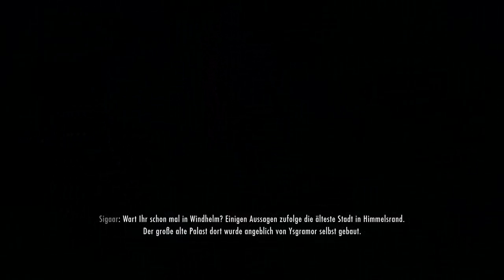Skyrim 2013: Alternate Start - Dämmerwacht #15: Kitiara - zugleich letzte Folge | HD | German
Eigentlich wollte ich ja die Dämmerwachtquest abbrechen, weil sie für einen Lv 4 Char zu schwer ist aber irgendwie nagt der Ehrgeiz. Also die neue Gefährtin Mod namens Kitiara runtergeladen und nun frisch ans Werk - sprich weiter mit der Quest. Es geht nach Windhelm zur Magierakademie.

Wie immer aufgenommen mit der Avermedia Live Gamer Portable HD. Die externe Capturekarte hat den Vorteil, das System nicht wie eine Software wie Fraps auszubremsen.